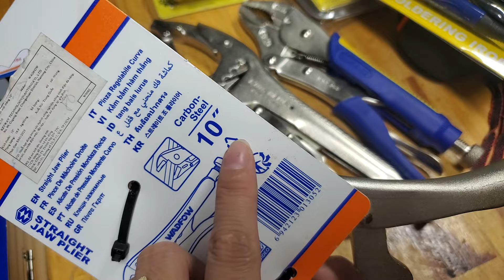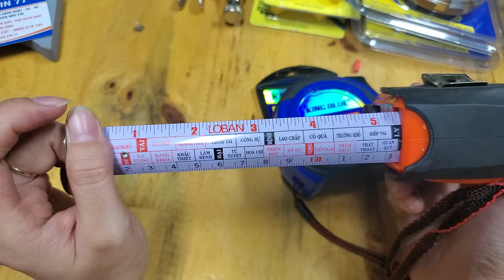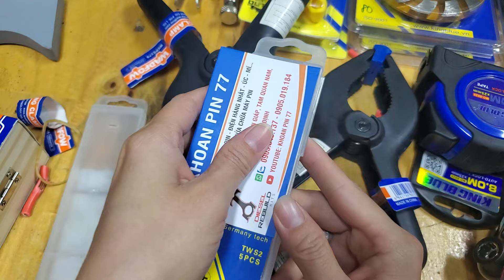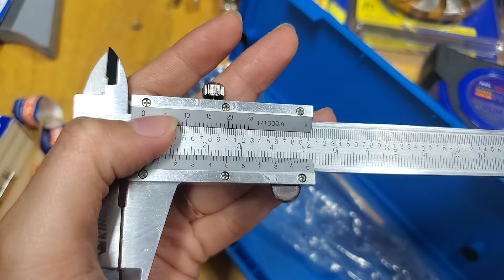0903840137 SALE ĐỒ NGHỀ KINGBLUE THƯỚC KẸP,KÌM CHẾT XỊN,KẸP LÒ XO,COMBO KÌM GIA TỐT